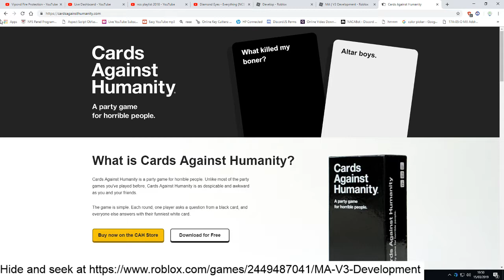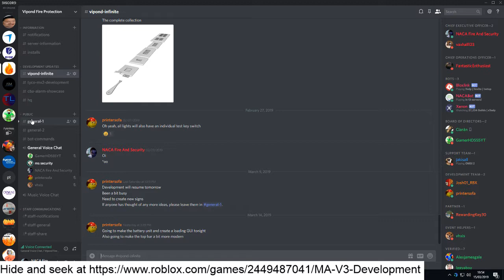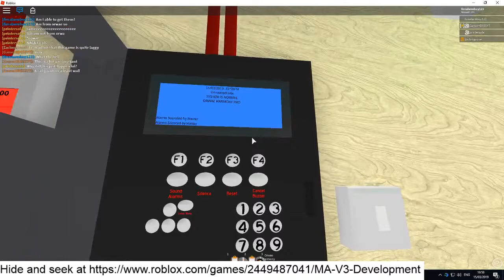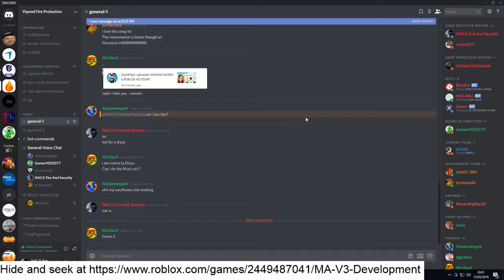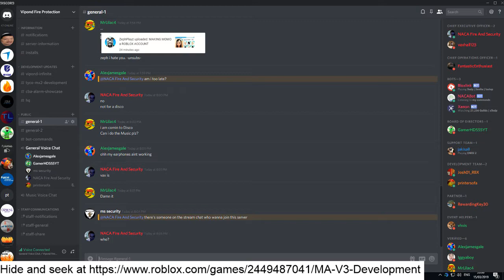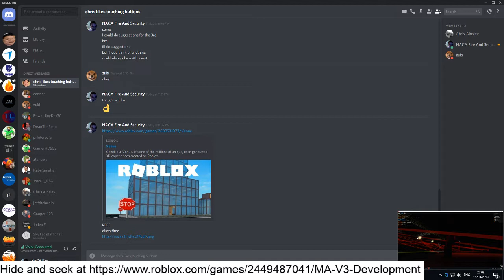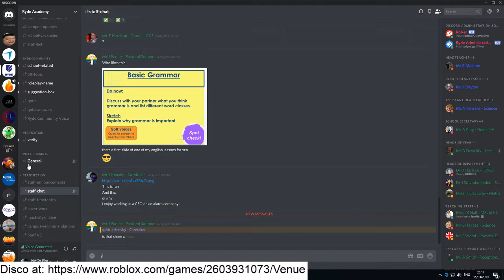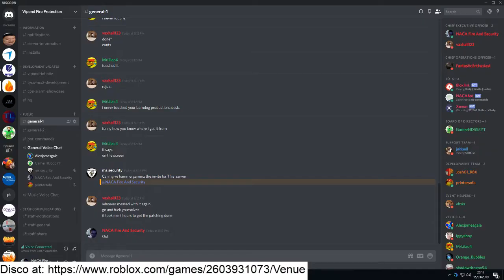Comic Relief Fun Night 2019 | Vipond Fire Protection